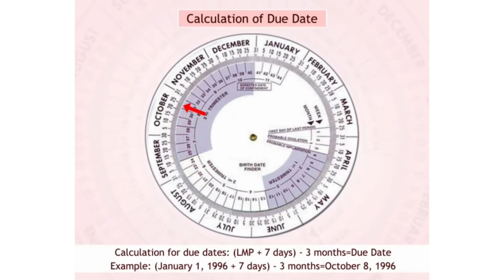How to calculate delivery date?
Dr Rana Choudhary  - How to calculate estimated date of delivery.